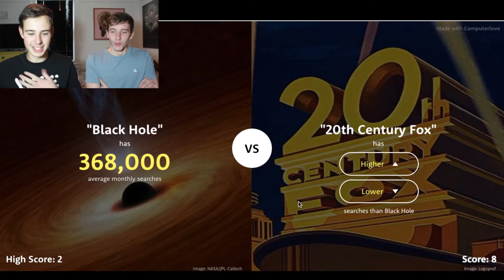HIGHER OR LOWER! WHIP EDITION!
If you want to see more collaborations with Joe drop it in the comments!